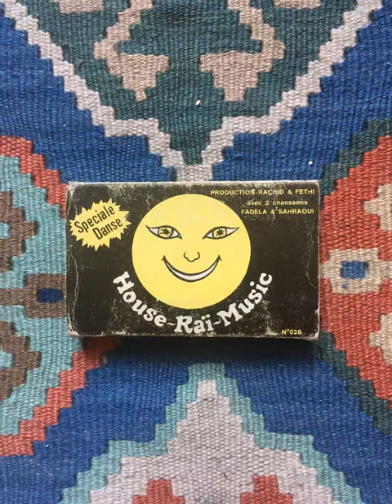Habibi Funk // حبيبي فنك : Khaled + Rachid & Fethi - Rai House (Algeria, Late 80s/ Early 90s))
// IG: habibfunk // what an oddity! acid house from Algeria including the yellow smiley reference. this seems to have been a little side project by khaled + rachid & fethi and has stayed largely invincible in the digital age.